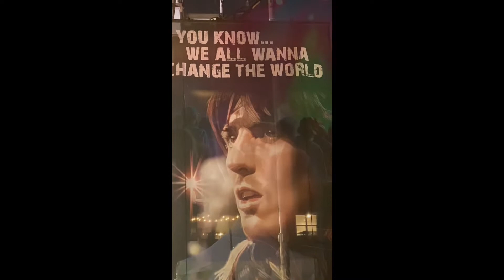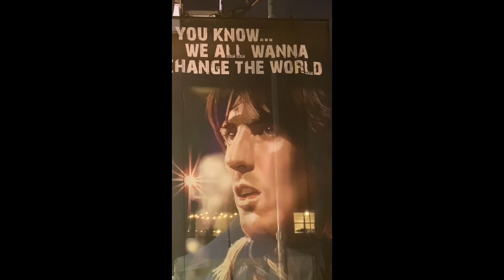DFD at Abbey Road On The River 2022 Vol 1 All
Abbey Road on the River Memorial Day Weekend 2022.

20th anniversary of the largest Beatles Festival in the United States located in Jeffersonville, In.